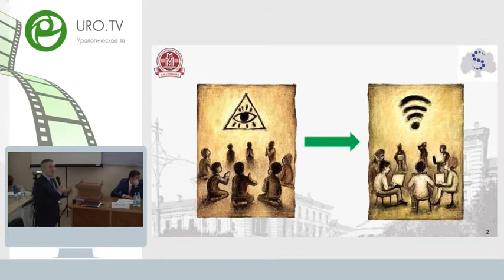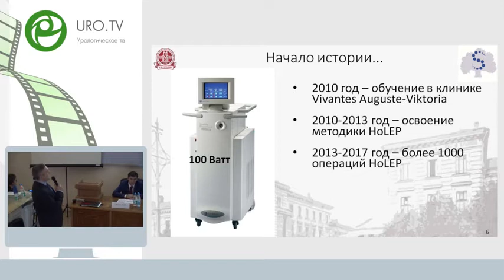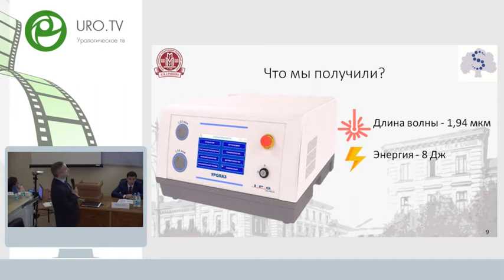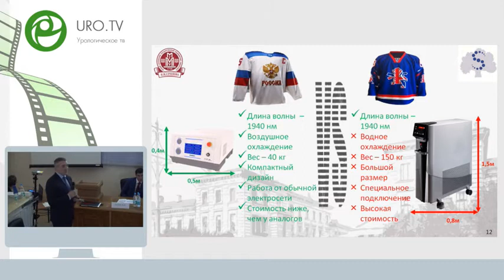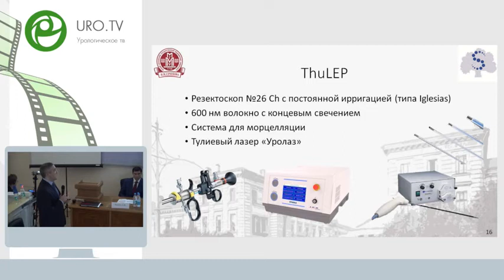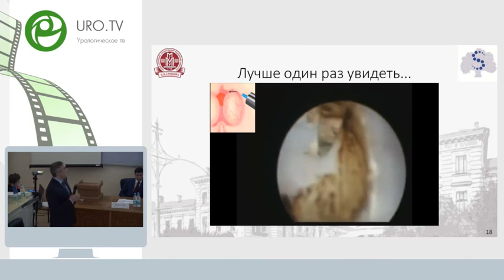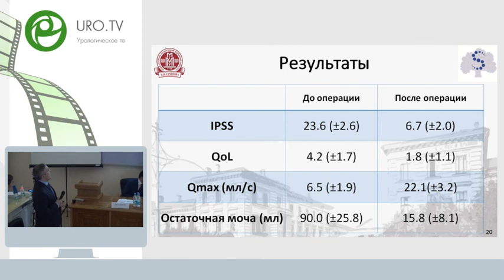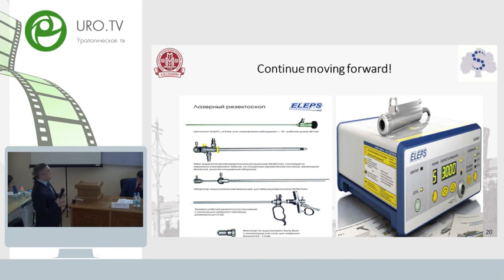Еникеев Д В -Тулиевая энуклеация гиперплазии простаты российским лазером